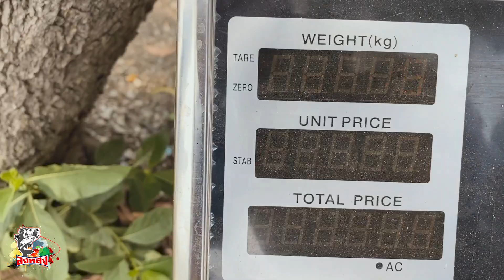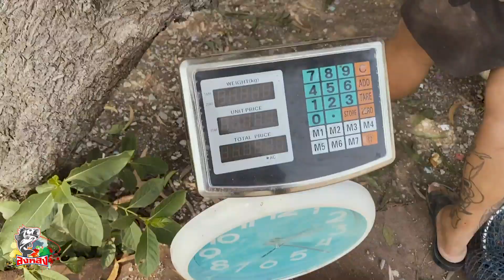ตกปลาสวาย EP.2 | ซ้อมมือก่อนไปหางานแข่ง by ลงหลังทีม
อาจารย์ต่ายเกือบได้เงินเลยนะครับคลิปนี้